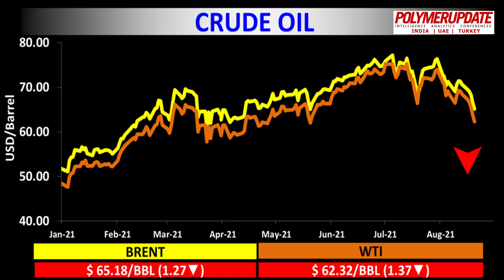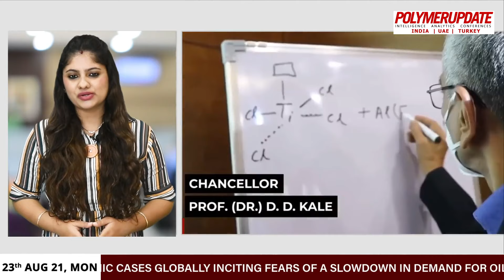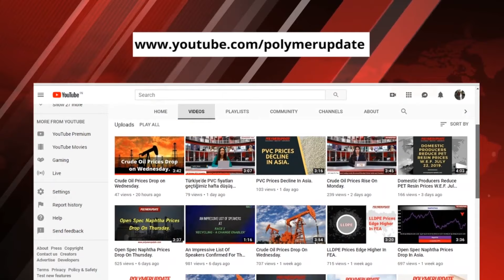Crude Oil Prices Tumble Last Friday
Today’s price changes in the global petrochemical industry with Pratiksha Jaipal .